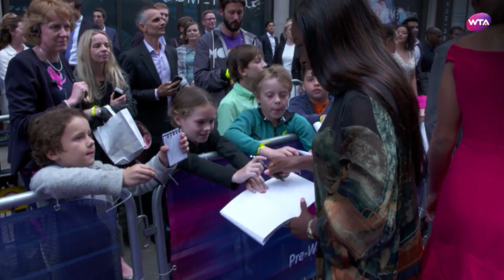Live From 2017 WTA Pre-Wimbledon Party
Jelena Jankovic: 1:30
Shelby Rogers: 3:00
Elina Svitolina: 8:00
Petra Kvitova: 12:05
Alize Cornet: 14:50
Donna Vekic: 17:15
Zheng Shuai: 19:40
Naomi Osaka: 21:50
Victoria Azarenka: 23:15
Madison Keys & Laura Robson: 26:25
Garbine Muguruza: 33:15
CiCi Bellis & Katie Swan: 35:15
CoCo Vandeweghe: 43:30
Dominika Cibulkova: 47:00
Daria Gavrilova: 51:50
Bethanie Mattek-Sands & Shaun T: 53:55
Naomi Broady 1:00:47